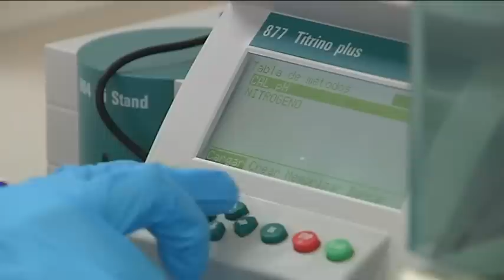Premio Ciudad Sostenible 2012. Categoría de Agua. Consorci Besós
El Consorcio para la defensa del rio Besos ha resultado ganador del Premio Ciudad Sostenible en la categoría de Agua. En los últimos años han desarrollado un  proyecto de co digestión anaeróbica de los fangos de la depuradora para incrementar la producción de biogás y  de esta forma genera electricidad con el mismo. Con este sistema se ha aumentado en un 98% la producción de biogás y un aumento el 315% en la generación de energía.